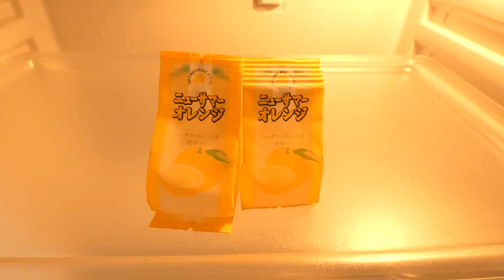ミシマさんの東急HVC詳解 秋の東急HVC伊東３泊 東急HVC伊東７０２１号室 レギュラー洋室